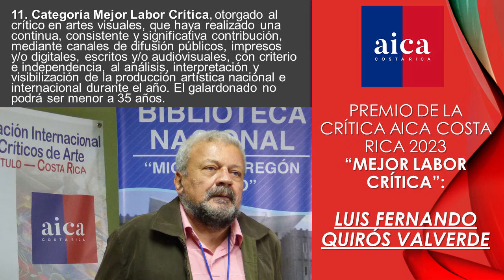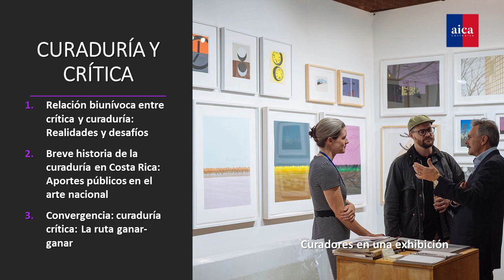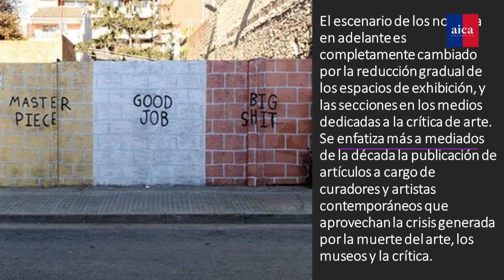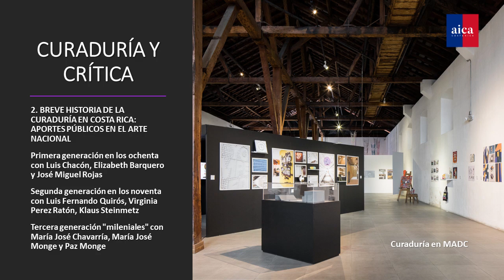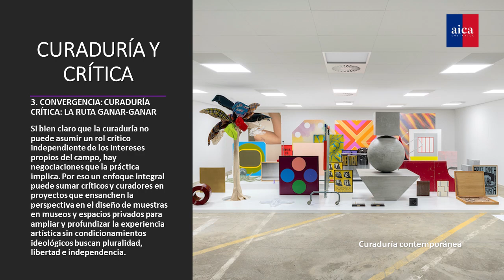AULA ENCENDIDA No 14: Tendiendo puentes entre la crítica y la curaduría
La décimo cuarta "Aula Encendida", fue un conversatorio sobre cómo tender "Puentes colaborativos entre la crítica y la curaduría" moderada por Juan Carlos Flores Zúñiga y con la participación de dos de los galardonados con el Premio AICA Costa Rica, Luis Fernando Quirós y Valeria Zúñiga. Participó además, como invitada experta Xenia Ramírez, gestora y curadora quien es parte de la asociación costarricense.
Durante el evento se trabajo con una definición operativa en común de lo que es la curaduría artística, a partir de la cual se abordaron tres temas, a saber:
1) La relación biunívoca entre crítica y curaduría y sus desafíos en el contexto costarricense,
2) Una breve historia de la curaduría nacional identificando sus aportes y yerros principales,
3) La convergencia entre la curaduría y la crítica como una opción "ganar-ganar".
Este conversatorio en la Sala España de la Biblioteca Nacional tuvo lugar el miércoles 19 de junio en modalidad híbrida con la participación en línea de más de 500 personas.
El registro audiovisual y transmisión en directo de este conversatorio resumido en el VLOG AICA CR 29-24 estuvo a cargo del equipo técnico de la Biblioteca Nacional, y la edición y posproducción fue responsabilidad de Orietta Oreamuno Gomez de AICA Costa Rica.